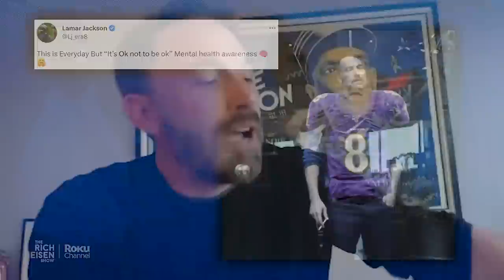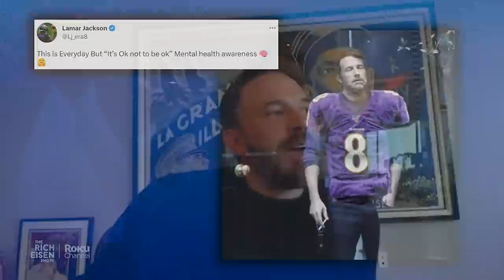Ben Affleck Talks New ‘Air’ Michael Jordan Movie, Lamar Meme & More with Rich Eisen | Full Interview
‘Air’ actor & director Ben Affleck tells Rich Eisen how he was able to make a highly entertaining movie about Michael Jordan with a Michael Jordan character, portraying Nike founder Phil Knight on the silver screen, if there’s a chance he’ll ever team up with Matt Damon for a ‘Good Will Hunting’ sequel, and his reaction to Ravens QB Lamar Jackson famously using him for meme on Twitter recently.